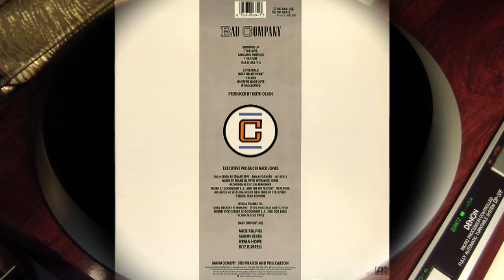Bad Company - Fame And Fortune (1986) vinyl